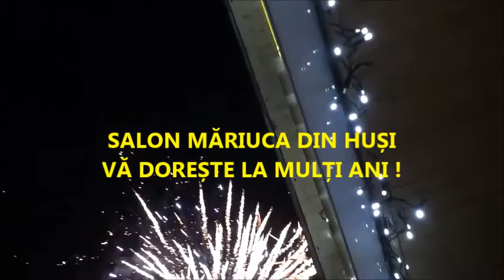OLGA CIOLACU - REVELION 2020 LA HUSI (episodul 10)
REVELION CUM NU A MAI FOST LA HUSI